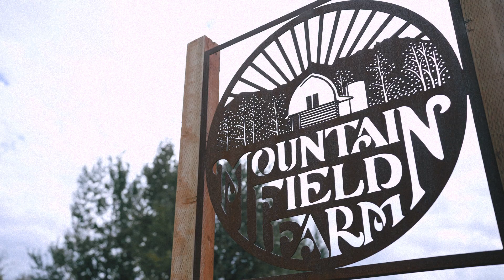Epic Alaska Wedding | Elizabeth + Adrian | Mountain Field Farm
Adrian and Elizabeth's wedding day was unbelievable. With the Alaska mountains as their backdrop, what could be more perfect?!? The event took place in Mountain Field Farm, flower farm in Palmer, Alaska. It was the perfect setting and had a bridal suite as well as a house for the groomsmen to get ready. The outdoor ceremony overlooked the mountains and reception to follow was in a white tent.

It couldn't have been a more perfect occasion!